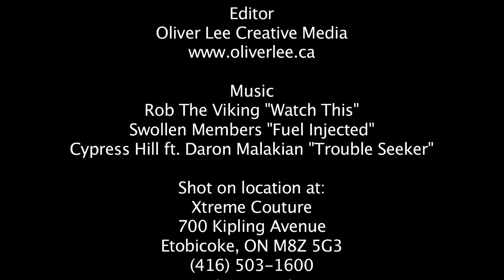I -ON FITNESS with Rob Riches Part 2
In an endless search to find the best workouts in the GTA, Rob Riches our cover model has agreed to be our first "guinea pig" and be taken through the paces by some of the city's top trainers.

How it works:
EIn an endless search to find the best workouts in the GTA, Rob Riches our cover model has agreed to be our first "guinea pig" and be taken through the paces by some of the city's top trainers.

How it works:
Each issue we'll find a new guinea pig , feature a new trainer and a different set of workouts or disciplines for our readers, in our endless search to Sweat the City!